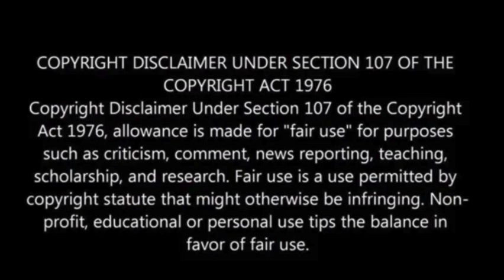2 officers, 1 first responder killed at the scene of a domestic call in Minnesota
On Sunday, a man armed with multiple guns and ample ammunition fired upon police officers from inside a suburban Minneapolis residence, where children were present.

This tragic incident resulted in the deaths of two officers and a firefighter who was administering medical aid to one of the wounded, according to authorities.

The shooting occurred in Burnsville, Minnesota, in a neighborhood of two-story homes. A third officer sustained injuries in the incident, and the suspect in the shooting also lost his life, as confirmed by officials.

Minnesota Bureau of Criminal Apprehension Superintendent Drew Evans revealed that there was an exchange of gunfire, and the details of the incident were still being pieced together.

The firefighter, who also served as a paramedic, was shot while providing assistance to an injured officer during a domestic situation. The paramedic was part of a SWAT team responding to the scene.

Inside the residence, the armed suspect had barricaded himself with his family, including seven children ranging from 2 to 15 years old.

Negotiations persisted for hours before the suspect initiated gunfire, the Associated Press reported.